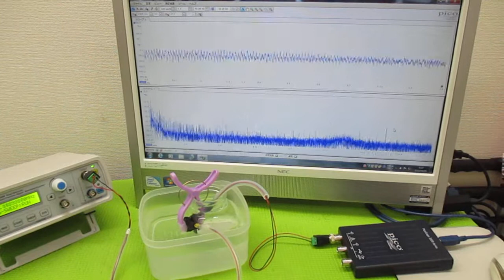超音波（出力・周波数・制御・・）の最適化技術